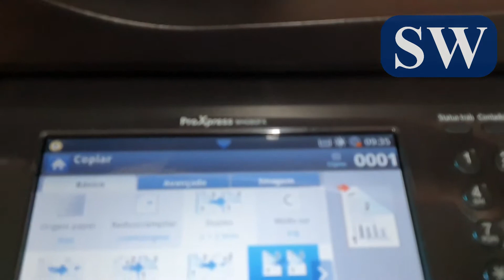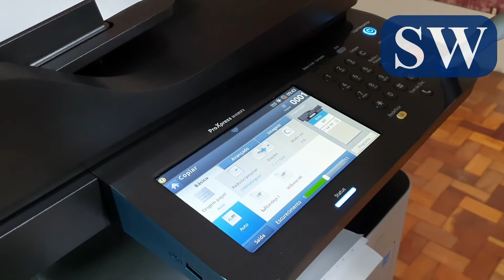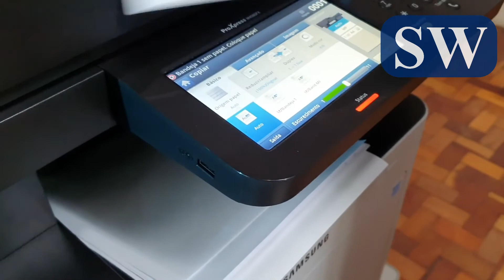Como resolver risco na cópia e scanner da Samung M4080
Nesse vídeo vamos mostrar como fazer a limpeza do vidro de exposição da impressora Samsung M4080.